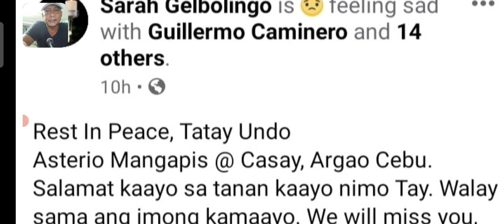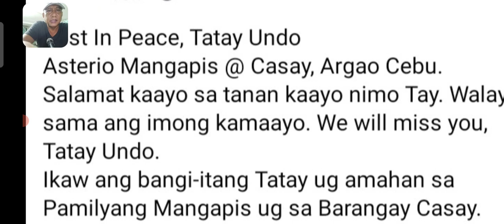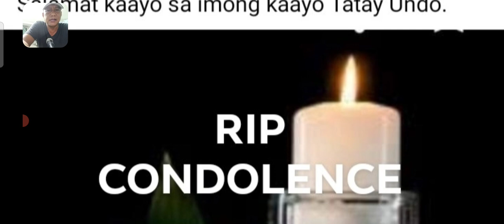XKAP. KARON KONS. SA CASAY ARGAO, MATAY + SA COVID-19.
BASI SA FB POST NI MA'AM SARAH GELBOLINGO NGA ANG KANHI BRGY. CAPTAIN  SA CASAY UG KARON KONSEHAL SA MAONG BRGY. ANG NA MATAY NGA + SA COVID-19.